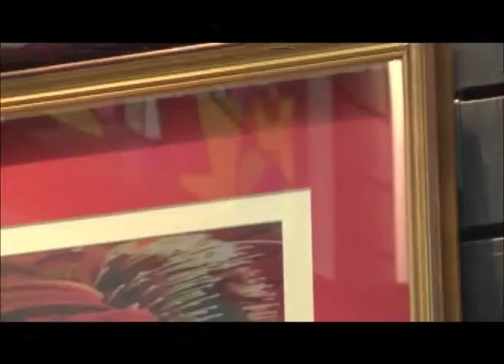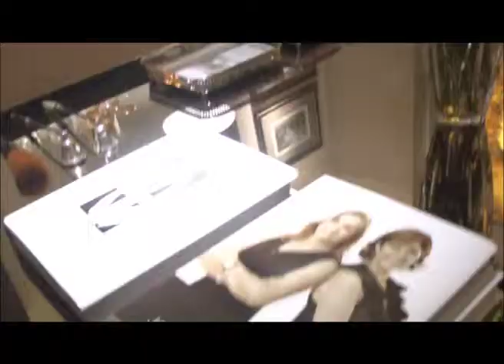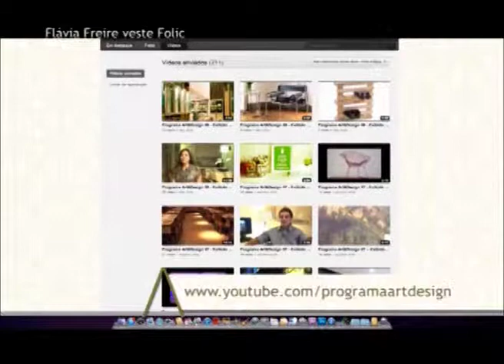Programa Art&Design 65 - Exibido em 26/08/12 - Mostra Artkasa 2012 - Cobertura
Cobertura da Mostra Artkasa 2012.

Oferecimento:
ARTKASA MÓVEIS, TODESCHINI LAGOA NOVA, MARMORE LTDA, FOCCUS ILUMINAÇÃO, Matéria-Prima, Moldura Minuto, Portobello Shop, Adroaldo Tapetes

Oferecimento:
ARTKASA MÓVEIS, TODESCHINI LAGOA NOVA, MARMORE LTDA, FOCCUS ILUMINAÇÃO, Portobello Shop